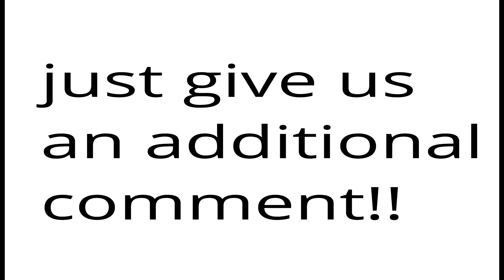Ingaruka Z'ijambo "Nzaba Mbikora, Nzabikora Ejo". R/S Makuta Series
Isaniro TV
RELATED CONTENTS

aya magambo ari hejuru ni amagambo afitanye isano n'iki kiganiro.

Sobanukirwa uko wakwicira inzira?
waruziko kwicira inzira bishoboka
Ese uzi ibyagufasha kubaho neza?
ese ibanga ryo kubaho neza ni irihe?
ni izihe nama zagufasha kubaho neza?
ese umuntu ashobora gukira?
waba wibaza uti ni gute nabona amafaranga?
ese ni ayahe magambo yahindura ubuzima bwanjye?
ese waba ushaka amafaranga?
ese ni ubuhe bryo bwo wabona amafaranga?
ese ibanga ryo gutera imbere ni irihe?
ese ni izihe nama zagufasha gutera imbere
ese nakora iki ngo ntere imbere?
waba Uzi amagambo y'ubwenge
ese Hari  ijambo ryahindura ubuzima bwanjye?
ibi n'ibindi bibazo bisa nkabyo bifitiwe ibisubizo muri iki kiganiro

Inama y'umunsi

iki kiganiro cyitwa Menya Byose ni ikiganiro gikubiyemo inama z'ingenzi zafasha uwo ari we wese gutera imbere akagera ku ntego ze mu ngeri zose z'ubuzima. Waba ushaka kubaho wishimye, ese ushaka kugira imibanire myiza ugakunda ugakundwa ukagira incuti nyakuri nyinshi?, ese ushaka gutunga ukaba umukire ukagira amafaranga menshi? ese ushaka kubaho mu buzima bufite igisobanuro nyakuri? ese ushaka kubahwa muri rubanda? ese ushaka kugira umuryango mwiza ukanagira ubuzima bwiza buzira umuze? intego iyo ari yo yose ushaka kugeraho, turi hano ngo dufatanye kugera ku ntego zacu.hari ibiganiro dutegura byigisha, harimo ibikangura, harimo ibihumuriza, harimo ibinnyega gusa harimo n'ibivuga ukuri nyakuri gushariza gushobora kugira abo kurakaza, gusa kugomba kumvwa.
turabashimiye kuba mukurikira ibiganiro byacu, bibaye bigira icyo bibafasha mwadufasha kubisangiza abandi kugira ngo dufatanyirize twese hamwe gusiga iyi si ari nziza kuruta uko twayisanze duhindura ubuzima

iki kiganiro cyitwa MENYA BYOSE, ni ikiganiro gikubiyemo inama zitandukanye, zikenewe mubuzima. mugikurikira ku Isaniro TV.
This video is intended for education

There is no one who can be expert in all fields. we make these videos for educational purposes by revealing the truths from great people, good books, experts, experiences and so on. we provide the generalized knowledge about building anything out of your life. Since each field requires specific knowledge, skills, strategies, secrets, techniques and the likes, we advise you not to invest relying only on Menya Byose, we recommend you to take additional specific advice from experts in your chosen field.

is it helpful??? you can share!!

ijambo ryaguhindurira ubuzima bwawe